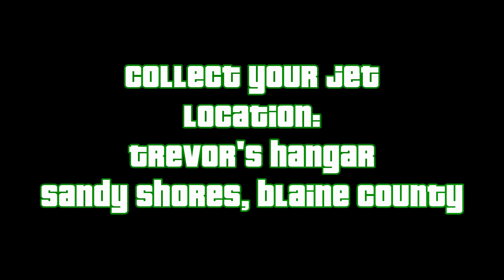GTA V: Misc - All 15 Knife Flights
Click "show more" for time stamps, links and discussion:
0:00 Start Screen
0:13 Collect your jet
1:03 Knife Flight (1/15)
1:43 Knife Flight (2/15)
2:38 Knife Flights (3,4&5/15)
3:24 Knife Flights (6&7/15)
3:55 Knife Flight (8/15)
4:50 Knife Flight (9/15)
5:17 Knife Flight (10/15)
5:58 Knife Flight (11/15)
6:33 Knife Flight (12/15)
7:10 Knife Flights (13&14/15)
7:43 Knife Flight (15/15)
8:32 End Screen

Some of these are tricky and it’s easy to crash, so I recommend quick saving using the phone between each knife flight.

Required for 100% and the “Close Shave” achievement/trophy.